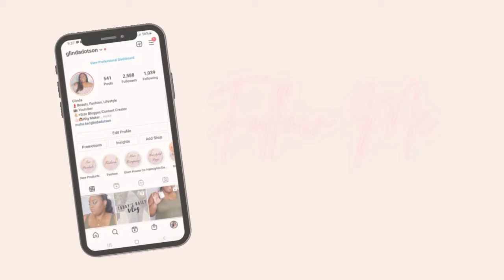watch me install curly wig + style 22inch curly wig | Glinda Dotson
On today's video this is a install on some curly hair wig. This is a closure wig and 22inch and the curls are so amazing. Link to this wig below

Save Money These Sites
Honey

camera used
canon t3

Video editor
Filmore X

instagramiam @glindadotson
Hair company Instagram- @theglamhousecollection